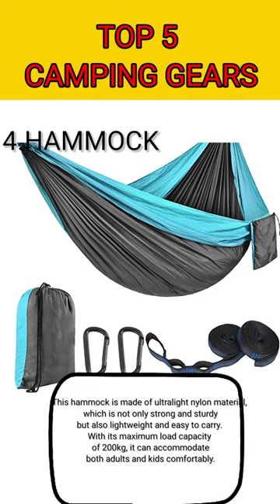TOP 5 CAMPING GEARS 🧳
TOP 5 TRAVEL GEARS BUYING LINK'S 👇

Coleman polyester

Folding camping stove

Outdoor cooking set

Lyrovo sleeping bag

Name of owner- Mr. Dipam Das

Any earnings or income are my own . Your results will depend entirely on your work ethic , your learnings and your work . I'm also not a financial advisor